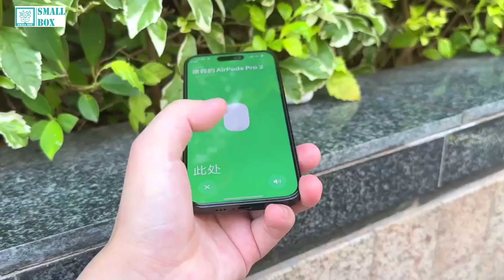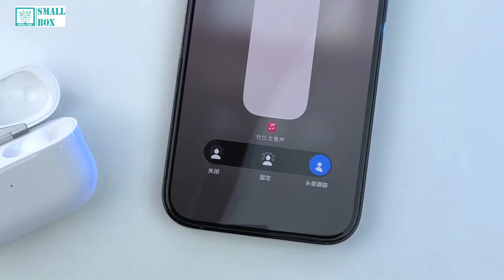AirPods Pro 2 Unboxing